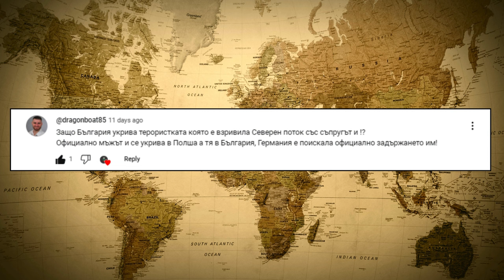Добре заплатена ли е руската пропаганда? [Въпроси и отговори]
В това видео отговарям на въпроси зададени от Вас.

За да подкрепите мен и канала:
🔔 Абонирайте се
👍 Харесайте видеото
✍ Коментирайте